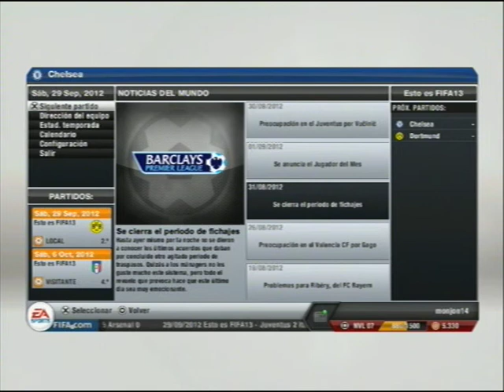liga fifa 13 Bayern vs Valencia-nadie puede con el valencia